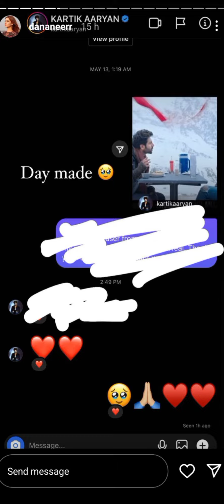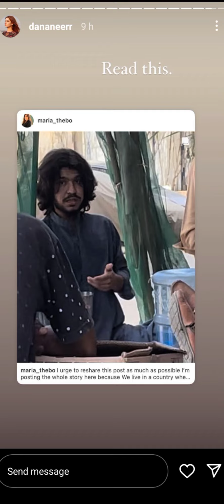Actor Dananeer daily Instagram stories|| Dananeer fan club